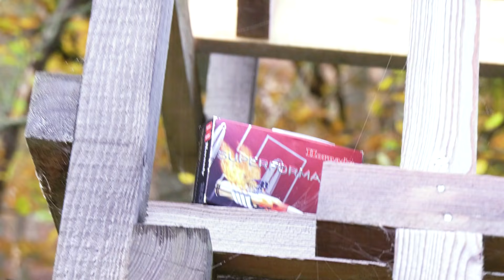Die erste Drückjagd des Jahres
Was auf unserer ersten Drückjagd des Jahres passiert, siehst du in diesem Video.